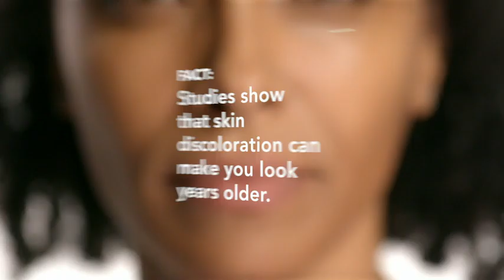MC Regimen Day, Night, Eye RoC Multi Correxion 5 in 1 Anti-Aging Eye Cream for Puffiness, 5 in 1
Brand RoC

Scent Shea Butter
Item Form Cream
Active Ingredients Antioxidants, Niacinamide, Hexyl-R Complex